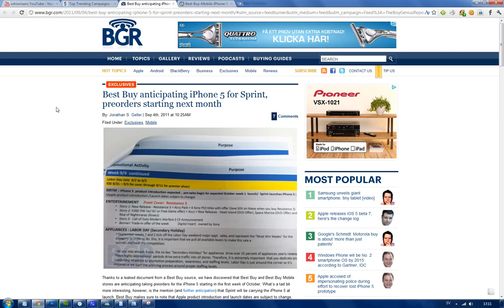iPhone 5 LEAKED Document Best Buy Expect Sprint iPhone Pre-Sales Week 1 October?!